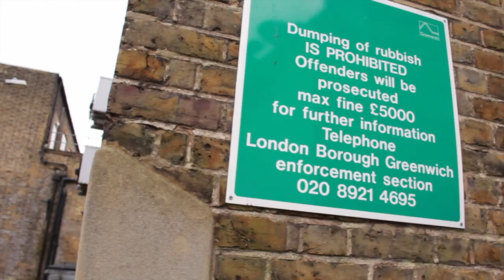music video no chemist